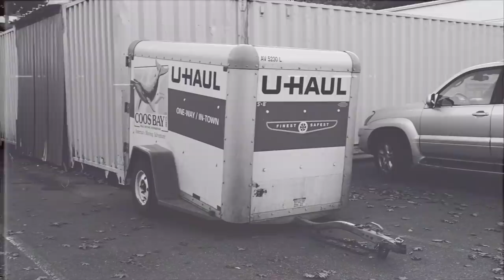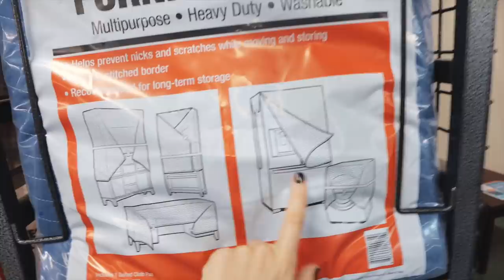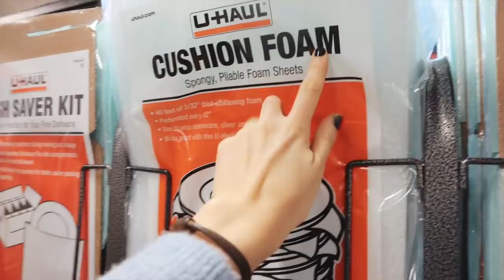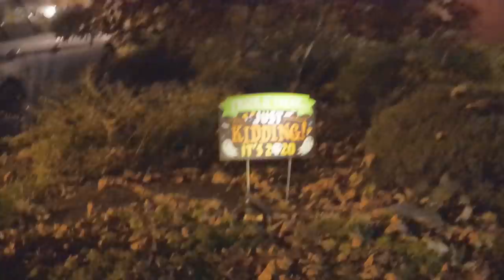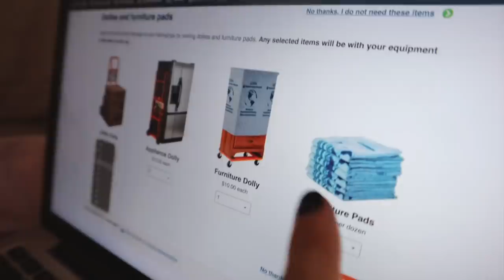como mudarse *barato* en Estados Unidos